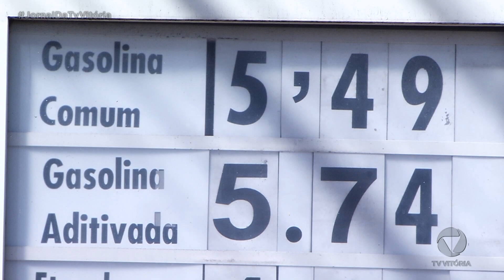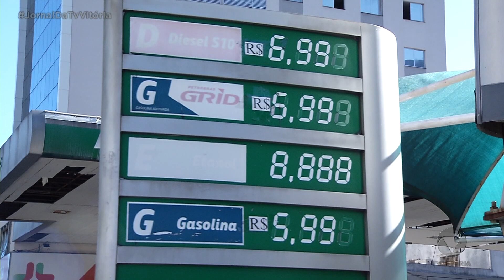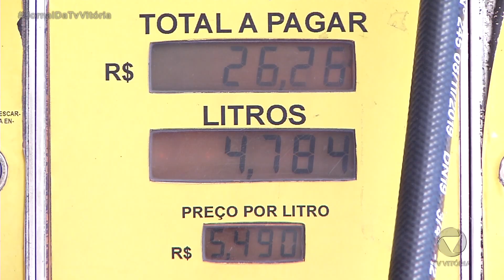PRECO ABUSIVO COMBUSTIVEIS